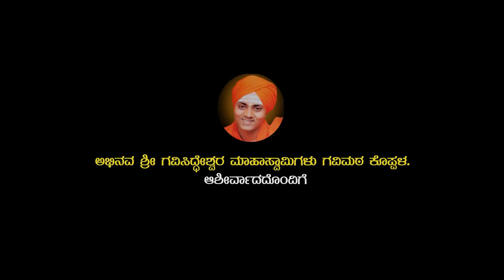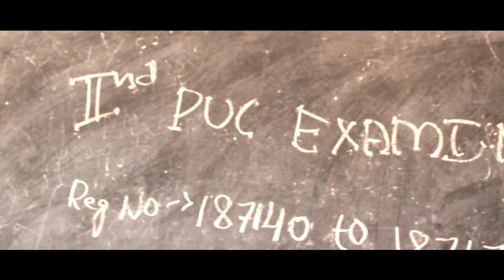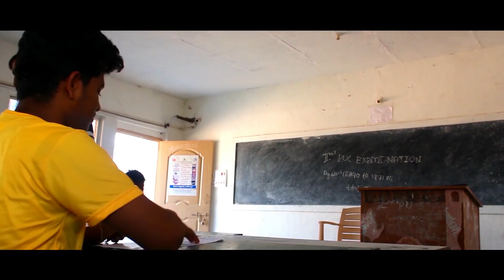BADUKINA BINDU | KANNADA MOVIE | EP-01 | SHREESHAILA | SHARAN BIJKAL| VISHWANATH P | KRISHNA MEGUR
This Short movie is About Student who NEVER GIVE UP irrespective of his failures but Stood Up Strong with Dedication and Perseverance of his own Abilities to lead Successful Life.
Music & Composition - Singer : Veerag (Veerabhadra Benakanal)
Recording Studio : Kannada Creative Studio Karatagi
Cinematography : Sharanu Appu , Veeresh Vishnu.
Producer : Vishwanath Pattar
Story : Veeresh Benakanal
Screen Play- Dialogue-Direction : Sharanu Bijkal
Cast :
ShreeShaila Appu
Amaresh Katambli
Krishna megur
mallesh Moolimani
channu gouda
bheemesh
pramod patil
durugesh dacchu
hanumesh saloni
anil
Bhaskar Raj
Sagar S niranjan
Somu nayak
Nagaraj Swami
Veeresh Huda
Venkatesh Huda
Kiran
Lingaraj (Johny Moon)
Mallamma
Aravind
Seenu
Daali
Shivu gouda
Thanks to Everyone Keep Support and Bless To Whole Team..